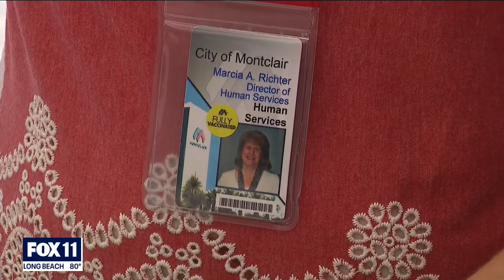Montclair employees must prove vaccination if they want to ditch masks on the job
Employees with the City of Montclair must show proof of vaccination if they want to work without a mask on.